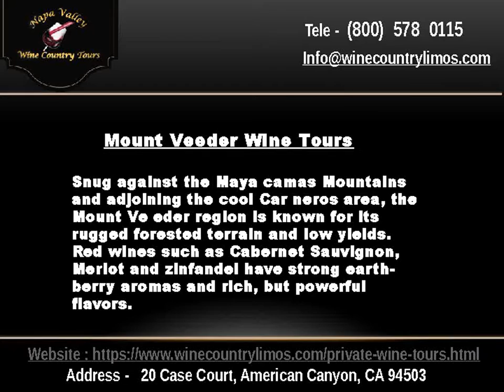Private napa valley wine tours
Private napa valley wine tours depending on your interests we will design the wine experience you are looking for.